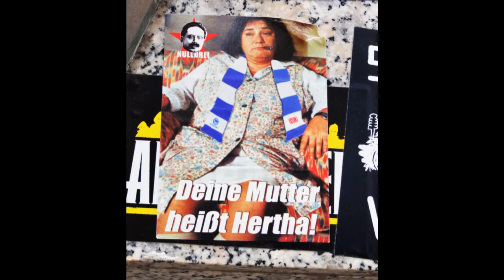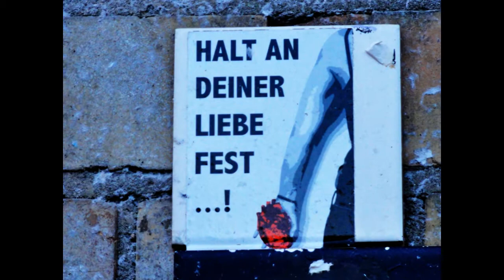Streetart St. Pauli 2013 Teil 5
Und weiter geht's...